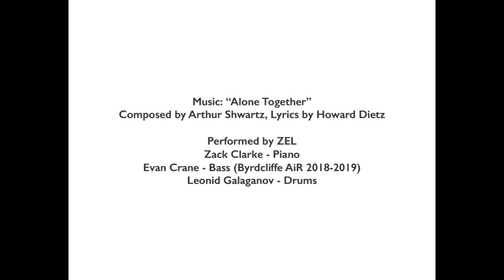Byrdcliffe Artists-in-Residence 2019, Part 3 - Writers and Musicians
Four writers and one musician from the 2020 exhibition Utopian Living: Byrdcliffe Artists-in-Residence 2019 during their residencies at Byrdcliffe in Woodstock, NY. The video features Edie Avioli
, Jenny Beck,
Mindy Ohringer
, Brandon Sward
, and Clarissa Wu

Composed by Arthur Shwartz, Lyrics by Howard Dietz

Performed by ZEL:
Zack Clarke - Piano,
Evan Crane - Bass,
Leonid Galaganov - Drums